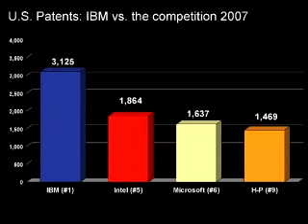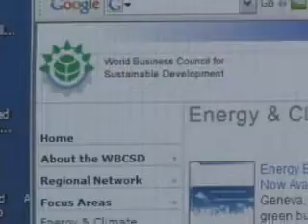Corporations Go Public With Eco-Friendly Patents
Leading members of the corporate community have come together in a first-of-its-kind effort to help the environment, unleashing dozens of innovative, environmentally-responsible patents to the public domain. (Video courtesy of IBM)